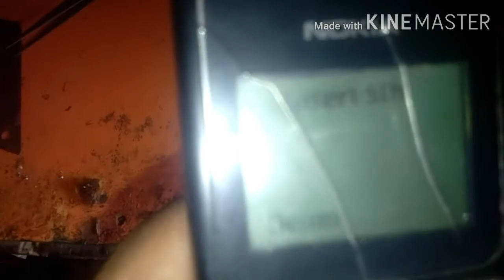Nokia Mobile 1280,101,1200,105,106,3310,LCD display not working